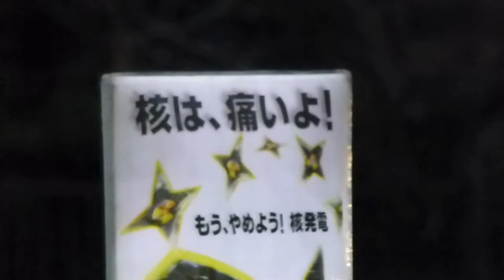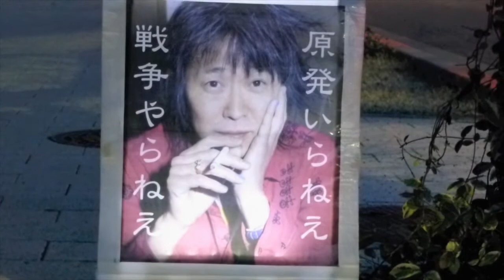反原発14.3.28 断章・白き花むなしき闇の国に咲き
反原発抗議行動 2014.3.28 断章